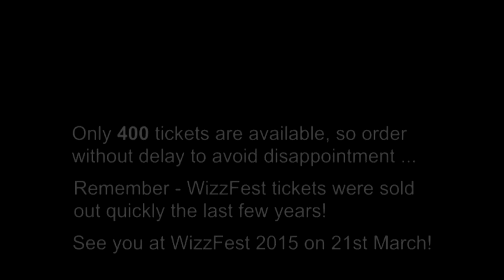WizzFest 2015 - Official Promo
WIZZFEST 2015    *** SOLD OUT!!! ***

Chris Appleton Acoustic : with Luke Appleton (Iced Earth) & Wizz Wizzard will be opening WizzFest 2015 at 1.15pm!

WizzFest 2015 will be headlined by
Cowboys & Aliens - 11pm (b)

Also appearing are ...
Guilty As Charged - 10pm (b)
Wizz Wizzard - 9pm (b)
Triaxis - 8pm (uk)
Motherload - 7pm (uk)
Die No More - 6pm (uk)
The Difference - 5pm (b)
Vicious Nature - 4pm (uk)
Winter Storm - 3pm (uk)
Eternal Breath - 2pm (b)
Chris Appleton Acoustic - 1.15pm (uk)

Ticket sales start on 1st December 2014
Advance sales: €10 (€15 at the door)
or text/sms "ticket" to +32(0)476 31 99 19

Tickets are also available from:
Breestraat 3, Lotenhulle
Popcenter, Kotrijk
Cafe Elpee, Deinze
Club Gasolina, Waregem

Only 400 tickets are available, so order without delay to avoid disappointment ...
Remember - WizzFest tickets were sold out quickly the last few years!

See you at WizzFest 2015 in Aalter - LotenHulle in Belgium on 21st March!